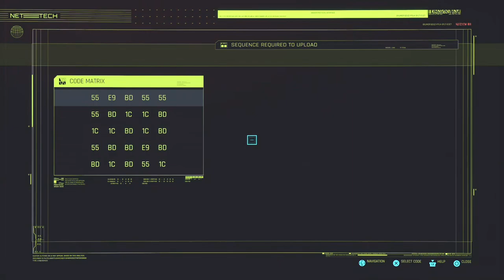Cyberpunk 2077 - Part 06: Better look elsewhere if you're easily offended, Choom.